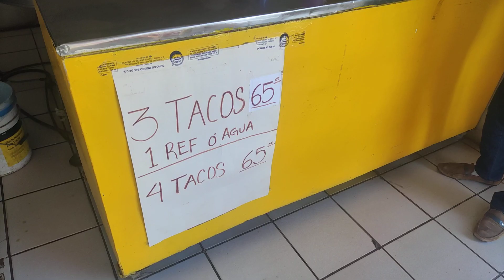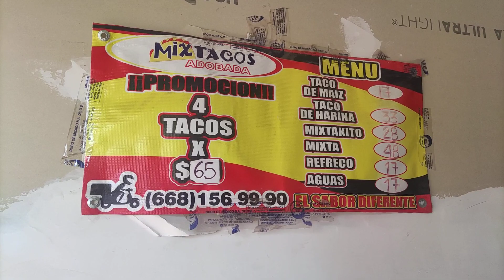Nos levantamos tempranito a desayunar unos taquitos de adobada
mix tacos de los Mochis Sinaloa